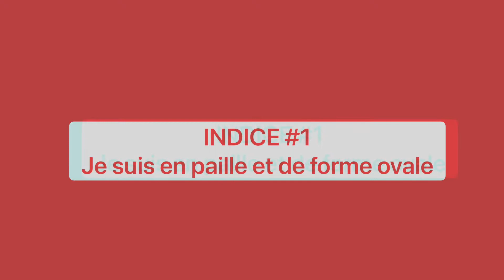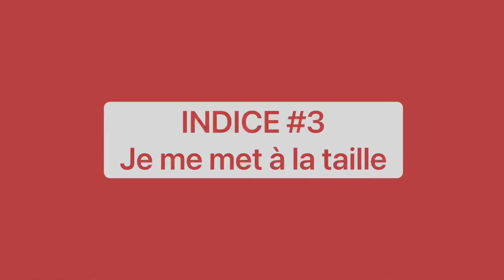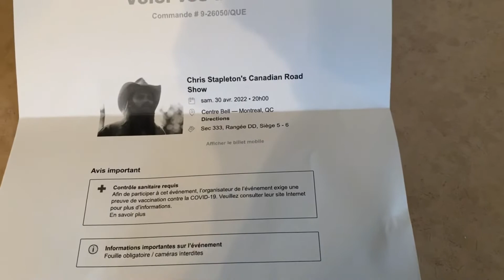CADEAU SURPRISE NOËL+ il en pleure de joie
Réal découvre son cadeau de Noël